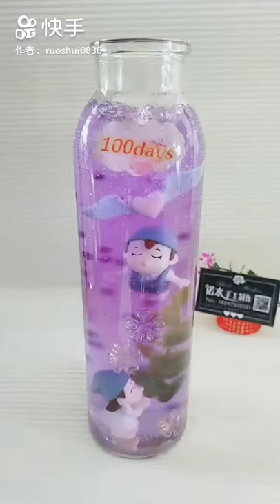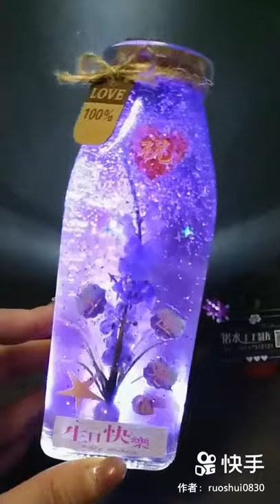DIY Room Decor! 15 Diy Room Decorating Ideas, DIY Ideas for Girls (DIY Wall Decor, Pillows, etc.)